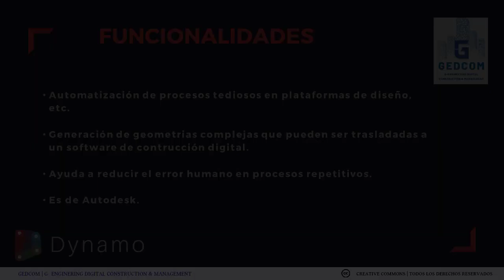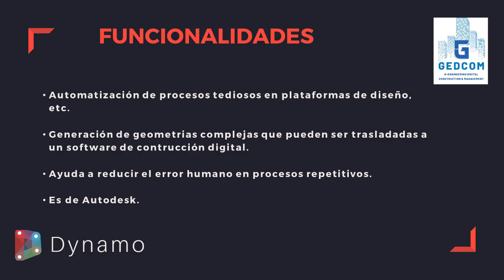Introducción a Dynamo | 01-04-¿Para que sirve Dynamo?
En este video hablaremos de qué es Dynamo, buscando así resolver una de las principales dudas que existe cuando se inicia en este mundillo de la programación visual.

El contenido completo del módulo se encuentra nuestra plataforma de Udemy

Te recomiendo revisar continuamente nuestra página ya que tambien contamos con contenido gratis para los suscriptores.